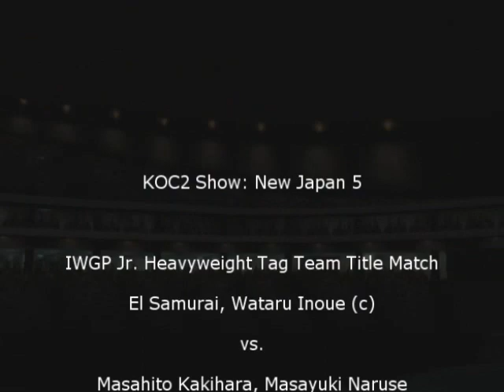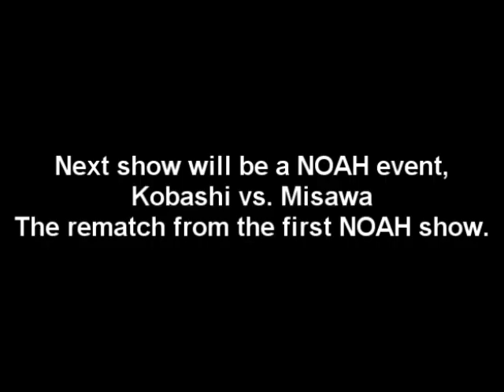King Of Colosseum 2: New Japan Show 5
00:00:40 El Samurai, Wataru Inoue (c) vs. Masahito Kakihara, Masayuki Naruse (IWGP Jr. Heavyweight Tag Team Title Match)
00:12:27 Yutaka Yoshie (c) vs. Katsuyori Shibata (U-30 Title Match)
00:24:50 Koji Kanemoto (c) vs. Tiger Mask IV (IWGP Jr. Heavyweight Title Match)
00:34:21 Mike Barton vs. Josh Barnett
00:42:32 Gedo, Jado vs. Jushin Liger, Heat
01:03:42 Makai Club (Kazunari Murakami, Mitsuya Nagai) vs. Crazy Dogs (Hiro Saito, Tatsutoshi Goto)
01:25:56 Genichiro Tenryu (c) vs. Hiroshi Tanahashi (IWGP Heavyweight Title Match)
01:35:31 Scott Norton vs. Takashi Iizuka
01:48:00 Minoru Suzuki w. Yoshihiro Takayama vs. Shinsuke Nakamura w. Osamu Nishimura
02:01:16 Masahiro Chono, Hiroyoshi Tenzan (c) vs. Yuji Nagata, Manabu Nakanishi (IWGP Tag Team Title Match)